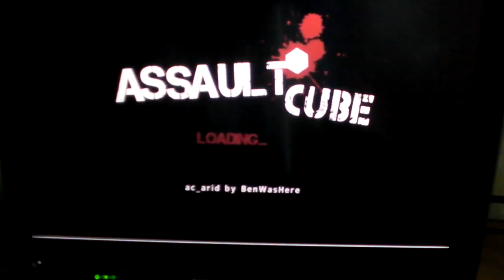AssaultCube Gameplay Benchmark (Thinkpad X200T)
This video is a benchmark video of the AssaultCube game, it runs smoothly on my Thinkpad X200T (1.86 GHz and 4GB RAM). Assaultcube's development is halted but you can still play online, it runs on Windows, GNU+Linux, Mac and BSD.